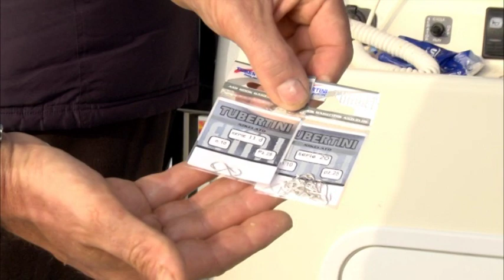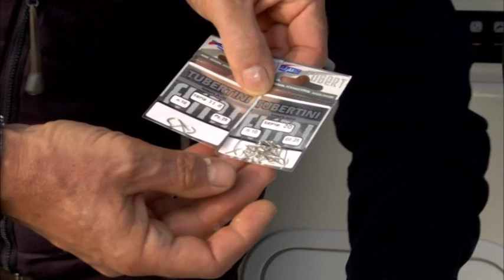Italian Fishing Tv - Tubertini - Sgombri e Lanzardi in Adriatico